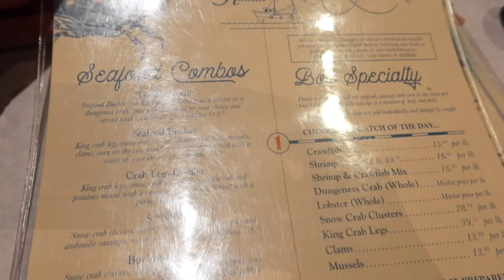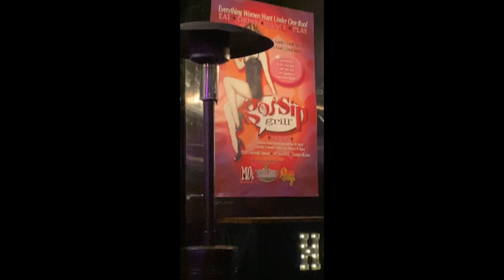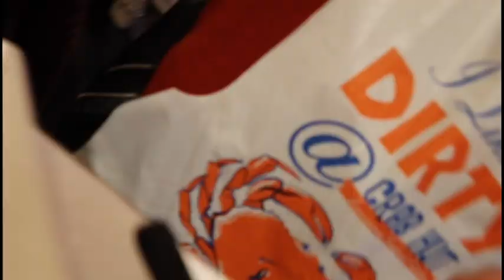San Diego's LGBTQ nightlife in Hillcrest + Crab Hut Seafood Boil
Coming together to show you day three of my trip to San Diego, CA. There is some fun footage of San Diego's LGBTQ nightlife in Hillcrest neighborhood. Also a bonus Seafood Boil Mukbang at Crab Hut and it was sooo good.

Add me on instagram I would love to hear from you guys. Also send some video ideas you would like to see next.